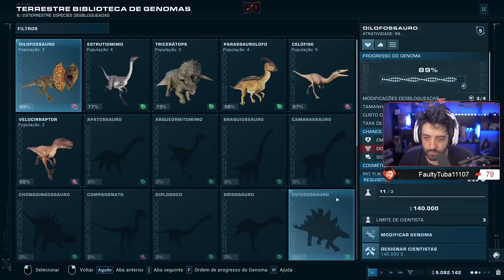JURASSIC WORLD EVOLUTION 2 - MEUS DINOSSAUROS ESTÃO MORRENDO!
Fala galera! Vídeo de Jurassic World Evolution 2 pra vocês!